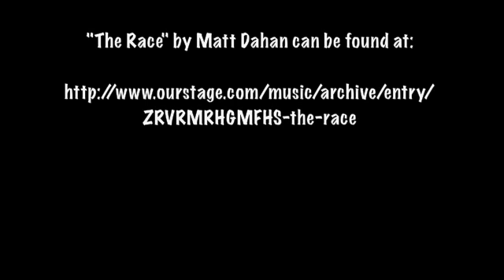The Race - Team Greyhound Adoption of Ohio